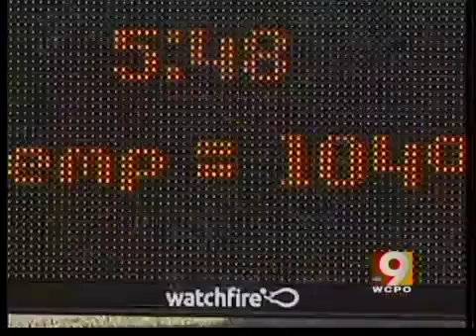Heat taking toll on local festivals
Extreme heat is making it hard on those attending and working at local festivals.